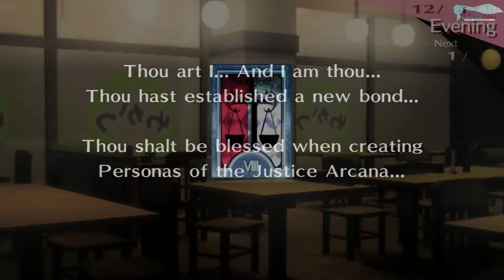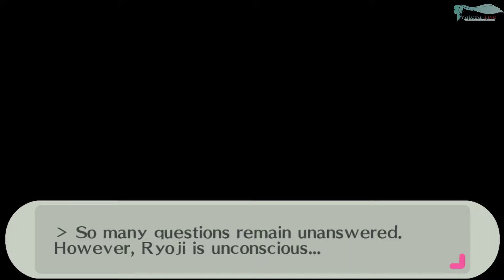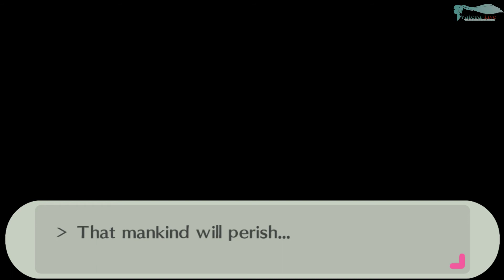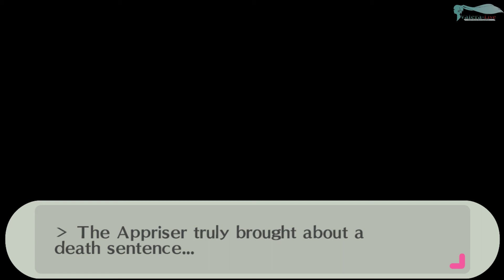Persona 3 Portable [Сюжетка за тян] - Часть 57